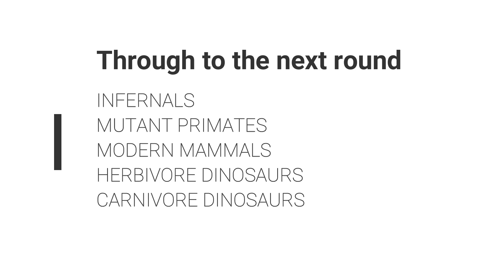Obstacle Course part one GIANT INVERTEBRATES style Animal Revolt Battle Simulator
Obstacle Course part one GIANT INVERTEBRATES

Can all Unit teams overcome and finish the GIANT INVERTEBRATES killer course and go through to the next round